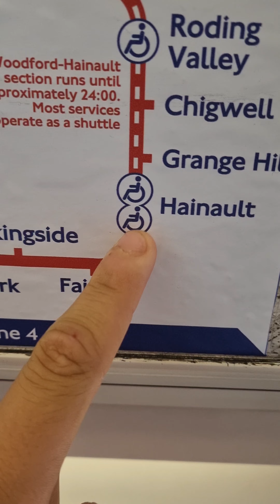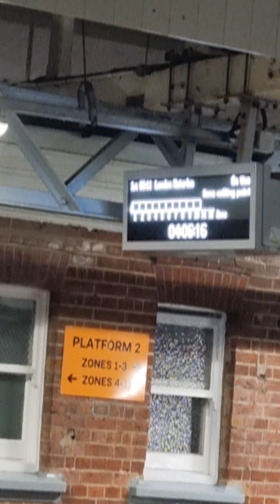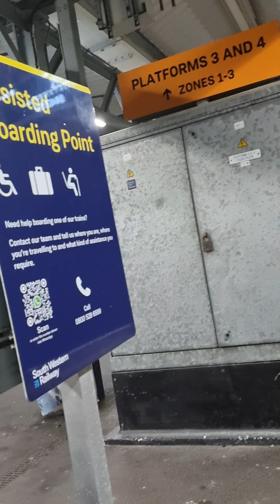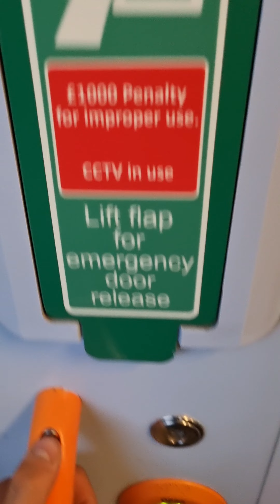My First Camping Trip and Vlog gone wrong.